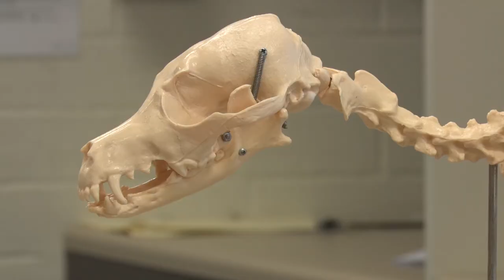Study Archaeology at Flinders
Video created by Flinders Screen students.